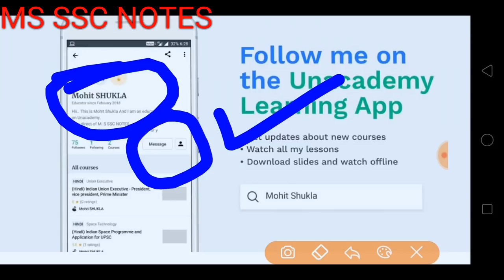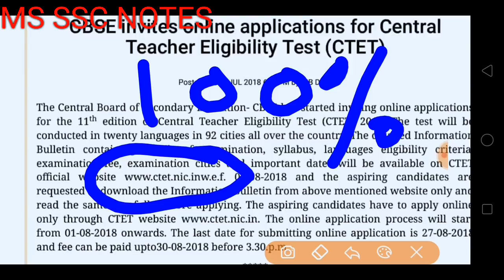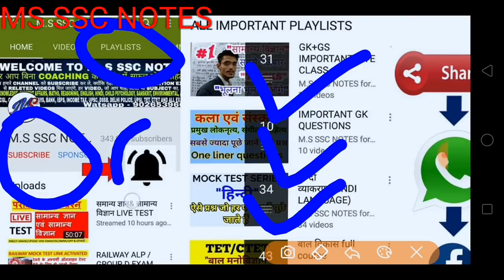CTET 2018 APPLY ONLINE OFFICIAL NOTIFICATION RELEASED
CTET 2018: केंद्रीय माध्यमिक शिक्षा बोर्ड (सीबीएसई) ने केंद्रीय शिक्षक पात्रता परीक्षा ( सीटीईटी - CTET 2018 ) के लिए आवेदन प्रक्रिया 1 अगस्त से शुरू करने की घोषणा की है। इस वर्ष इसकी परीक्षा देश के 92 शहरों में 20 भाषाओं में आयोजित की जाएगी। सीबीएसई इसकी विस्तृत जानकारी पर 1 अगस्त को जारी करेगी।
सीबीएसई ने कहा है कि जो छात्र इसके लिए आवेदन करेंगे वह पहले सूचना बुलेटिन को डाउनलोड कर ध्यान से पढ़ लें। छात्र सीटीईटी की वेबसाइट से ही ऑनलाइन आवेदन कर पाएंगे। आवेदन की अंतिम तिथि 27 अगस्त है। 30 अगस्त को शाम साढ़े 3 बजे फीस भुगतान का समय निर्धारित किया गया है।
आपको बता दें कि सीटैट परीक्षा के लिए ऑनलाइन आवेदन प्रक्रिया 22 जून से शुरू होनी थी लेकिन प्रसाशनिक कारणों से इस प्रक्रिया को कुछ दिनों के लिए रोक दिया गया था।
पहले सीबीएसई ने परीक्षा की तिथि 16 सितंबर, 2018 घोषित की थी। आवेदन प्रक्रिया टाले जाने से हो सकता है कि परीक्षा की तिथि को थोड़ा आगे खिसका दिया जाए।
CTET 2018 परीक्षा में दो पेपर होंगे- पेपर I और पेपर II। ये दोनों पेपर दो सेशन में होंगे - पेपर-1- 2 pm to 4:30 pm और पेपर 2 - 9:30 am to 12 pm
पेपर नं. 1 उन उम्मीदवारों को देना होता है जो कक्षा 1 से कक्षा 5 तक पढ़ाने के इच्छुक हैं। और पेपर नं 2 उन उम्मीदवारों के लिए होता है जो कि कक्षा 6 से कक्षा 8 के लिए शिक्षक बनना चाहते हैं।